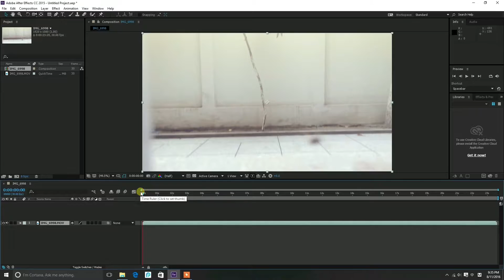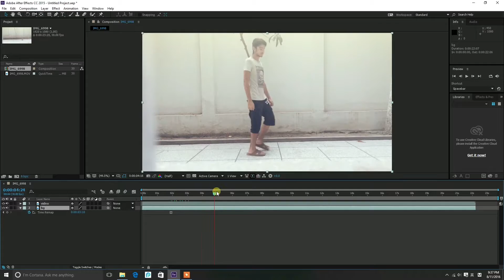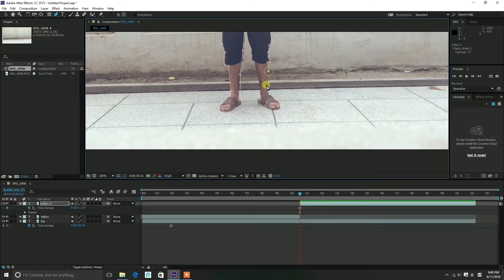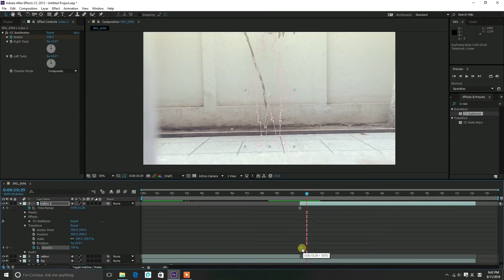How To Do Burst/dispersion in After Effects | After Effects Cc Tutorials Disintegration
How To Do Disintegration/Dispersion/Burst effect in After Effects -

Hello YouTube I Am Aftab Afridi From DiGi Tube And In This Video Of After Effects I Am Going To Show You How To Do The Disintegration Effect in After Effects I Am Going To Do It In The Most Easy Steps That I Can So If U Want To Learn It Just Watch The Video Carefully